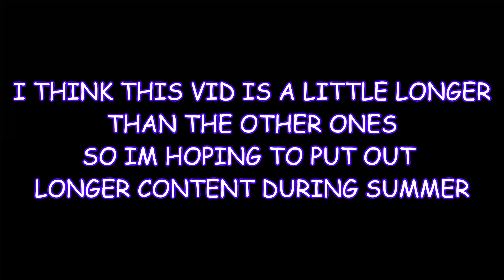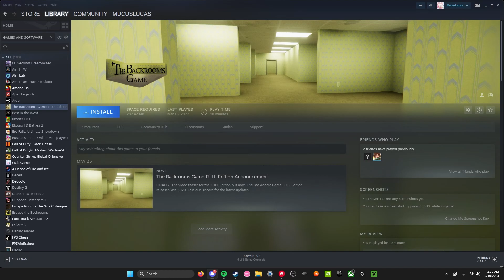Nutter Buddies Deluxe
ACTUALLY MAKING CONTENT :D